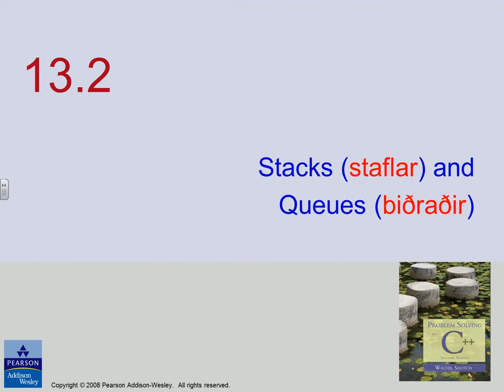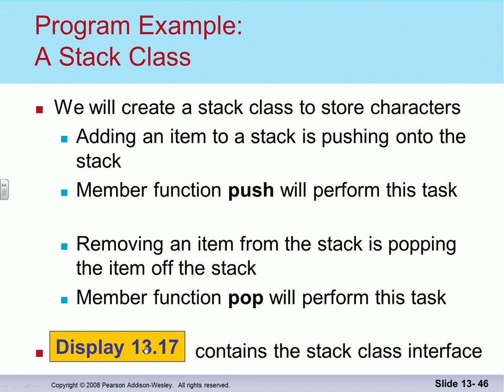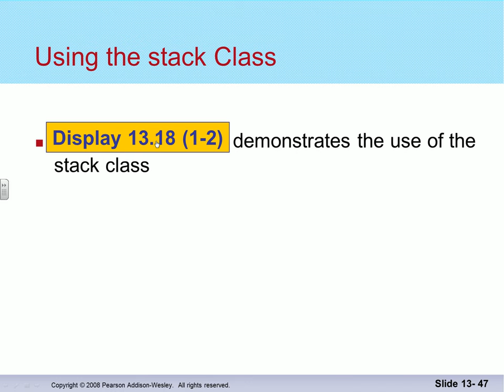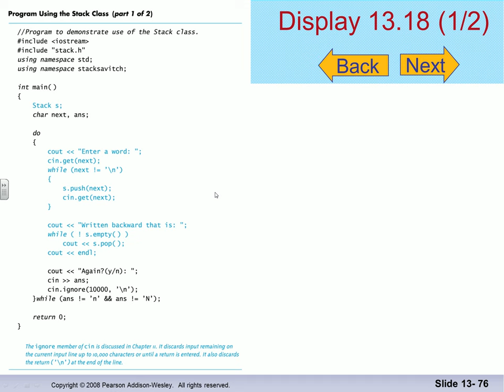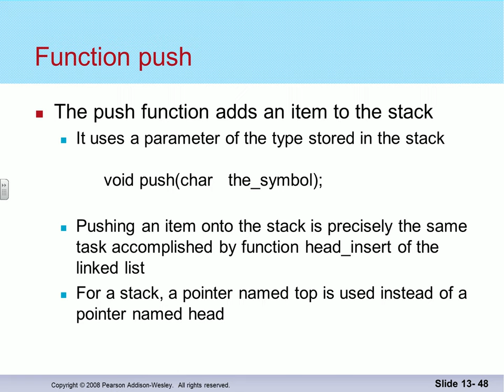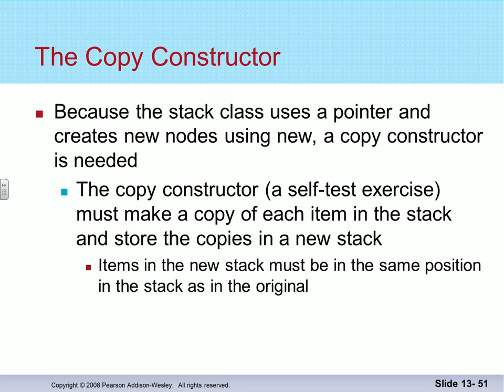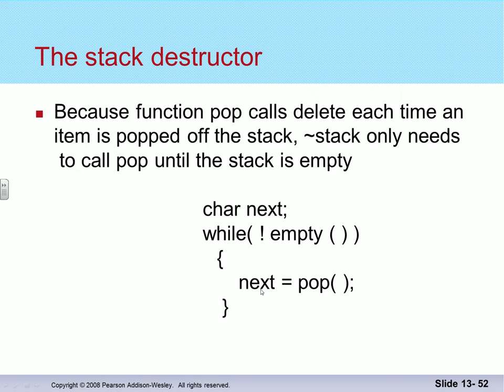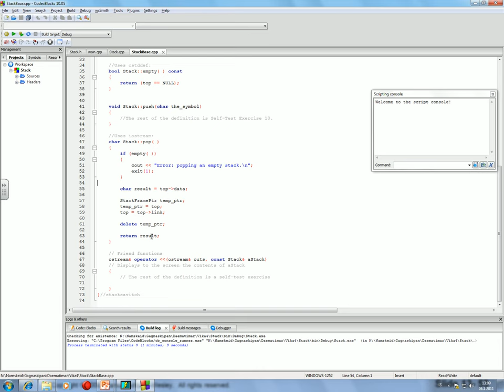Gagnaskipan 2016: Staflar